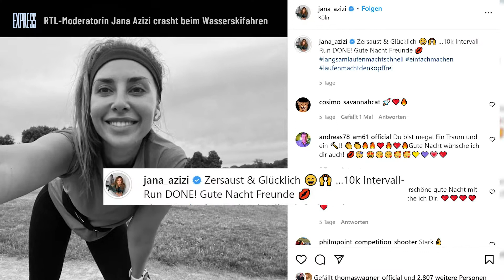Jana Azizi crasht beim Wasserski - dann das mega Comeback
RTL-Moderatorin Jana Azizi hat beim Wasserskifahren zunächst einen spektakulären Crash hingelegt.